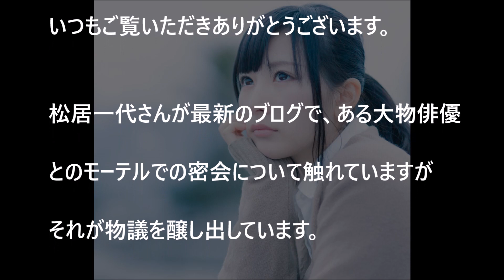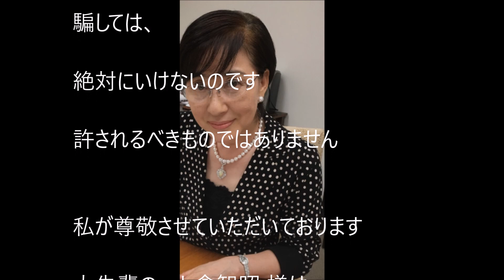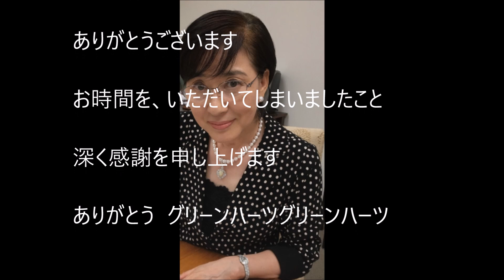【驚愕】松居一代が壊れてしまった理由とは？ある大物俳優との密会が…！船越英一郎は？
松居一代さんが壊れてしまった理由とは？ある大物俳優との密会が…！船越英一郎は？

（関連動画）
【衝撃】松居一代ついに壊れる！ブログがまるで意味不明！その時、船越英一郎は？

松居一代(60)に何があった？謎のブログに騒然　１年5ヶ月尾行され続けている！？

【驚愕】松居一代ついに壊れる!!船越英一郎は？ブログでわかる精神崩壊「尾行され続けている」【衝撃ちゃんねる】